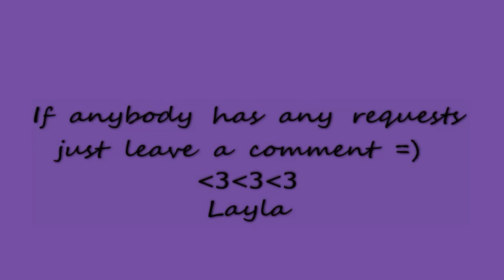Quick Vlog *Update*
So from now on i'm going to have videos that are structured,not as many as fun video's.